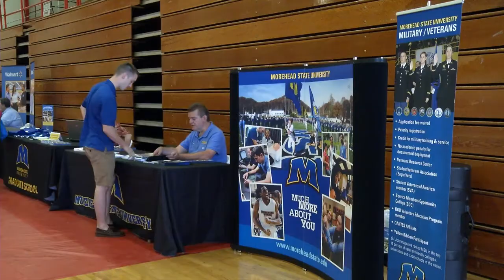Veterans' Expo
Morehead State University, in cooperation with veterans' services, community, volunteer and business organizations, sponsored the first Eastern Kentucky Veterans Expo Friday, June 14, at the Boyd County Middle School.